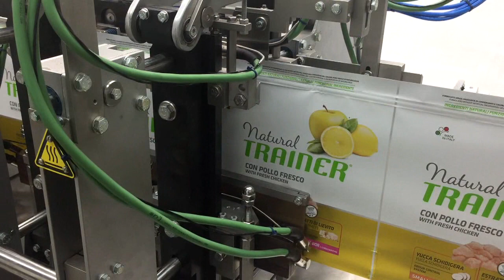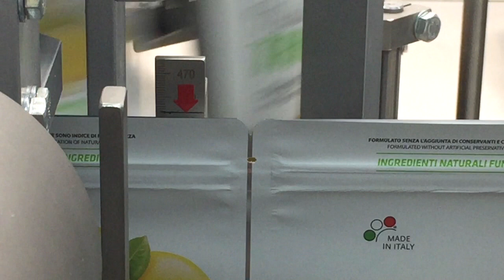대형파우치 듀얼 포장설비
톨루션 주범근팀장